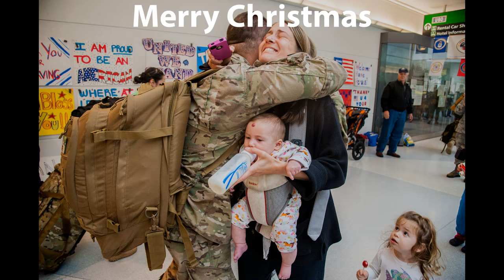I'm Dreaming Of Home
Fraternizer's Hymn (I'm Dreaming Of Home) was composed by Philippe Rombi for the movie Joyeux Noël (2004). It is performed by the boys' choir Libera.

On December 24, 1914, with no orders from superiors, German, British (Scottish), and French soldiers across the Western Front put down their weapons and celebrated Christmas together. It is called “The Christmas Truce of 1914.” It was not a unanimous event. In fact, there was still fighting going on in certain sections. Nevertheless, about 100,000 German and British soldiers took part in the ceasefires. The truce lasted for almost 2 days. It has never happened again to that extent.
The troops met in the middle of no man’s land. They would share drinks and food, show family pictures and family stories, talk about themselves and their dreams for after the war, exchange addresses, and ask for letters to be delivered to loved ones caught on the “wrong side” of the line. They would also sing Christmas carols and shared in communal Christmas Masses.
Troops also decided to use the time to bury their dead and, in a few cases, to exchange prisoners.
One of the most memorable events that took place were the games they played. There were card games, chess games, and, of course, football (soccer) games.
At the end of the truce, all troops returned to their trenches with a new appreciation of their counterparts. They all had the same love of life, freedom, country, and love of family. They all had dreams of a peaceful future. But most importantly, they all wanted to go home.